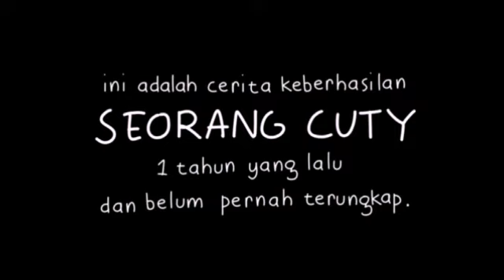Dirumah aja Komplikasi Animasi Nopal 2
Dan Aktifkan loncengnya 🔔 Agar kamu tidak ketinggalan video terbaru dari kami
                          🙏Terima kasih🙏